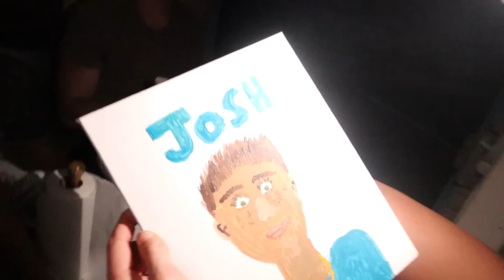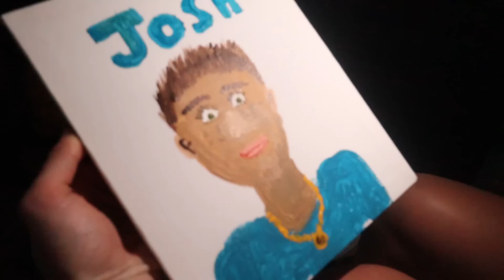LOOKING LIKE HIS EX GIRLFRIEND TO SEE IF HE NOTICES!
Shoutout to the Jatie Fam for this video idea! Lol if you see this comment "ex."